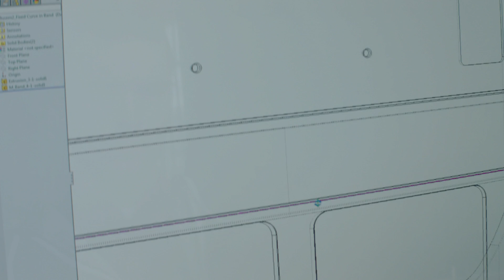Removing Barriers: How We Design Ultrasound Systems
How do we help clinicians around the world remove barriers to patient care? Sonosite's Chief Medical Officer and Experience Design Team discuss how our unique design process helps discover the problems our users face, and helps create the solutions that solve them. For information and infographics on how we create ultrasound machines for ease-of-use, reliability, and durability, check out our SonoSite Brand Pillars